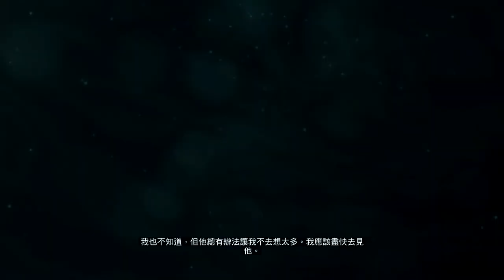玩刺客教條IV：黑旗 序列4 - 聖者的秘密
100%同步不專業Walkthrough
《刺客教條IV：黑旗》（Assassin's Creed IV: Black Flag）是Ubisoft蒙特婁工作室開發的一款動作冒險歷史奇幻類遊戲,介面與操作大致承繼自《刺客教條III》。本作強化海戰，首次引進以加勒比海為版圖的開放式海上世界。主角可在海底及海島間尋找寶物、掠奪船隻，進行海上狩獵以及攻佔沿海碉堡。見習刺客招攬與管理系統被刪除，改為招募各處被英軍攻擊的海盜至旗艦「寒鴉」（The Jackdaw）以壯大船員隊伍。
本作繼續保留連殺、100%記憶同步要求和網上多人模式。---維基百科

劇情承接前作《刺客教條III》，戴斯蒙·邁爾斯（Desmond Miles）為保護地球免受日暈摧毀而犧牲，其屍體被跨國製藥公局Abstergo抽取基因樣本上載至雲端，使與之沒有血緣關係的人也能透過基因記憶追溯機器「Animus」追溯其祖先之記憶。作為一名Abstergo旗下部門Abstergo Entertainment之新晉員工，部門主管希望玩家能進入活躍於海盜黃金時代之刺客祖先愛德華·肯維（Edward Kenway）的記憶，為新互動電影作資料搜集